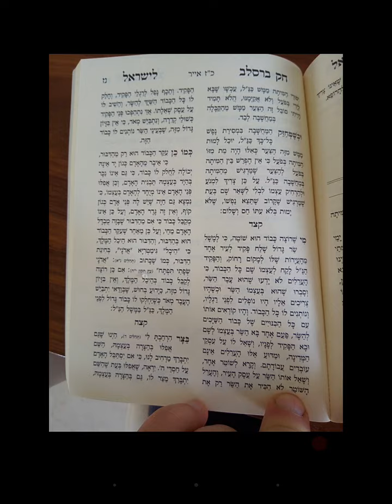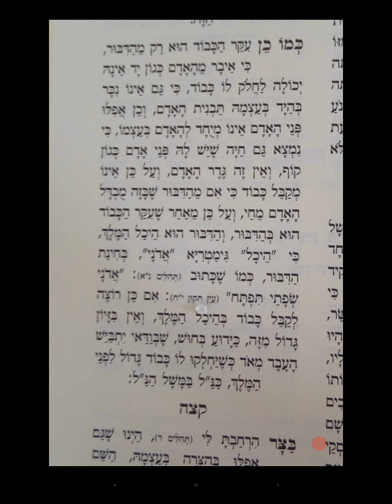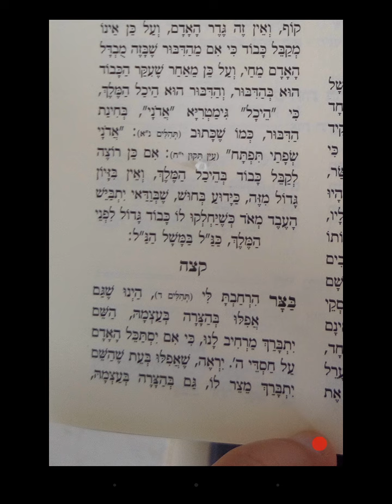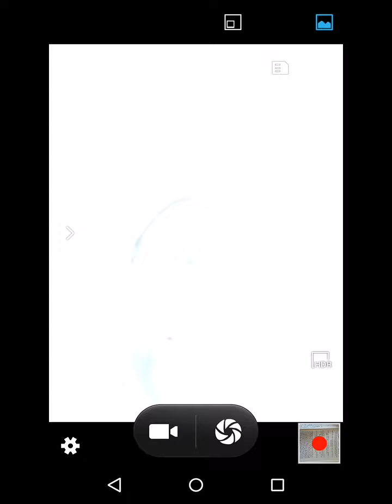Hok breslev 27 iyar 5777 bH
Lecture traduction et explication